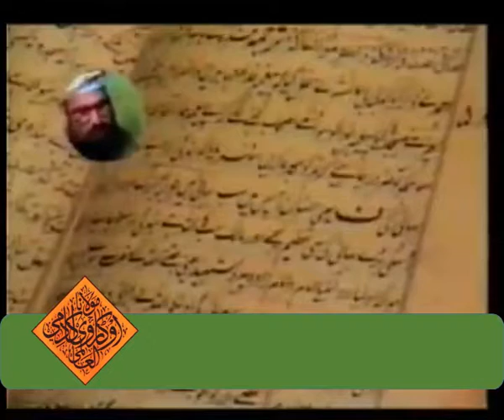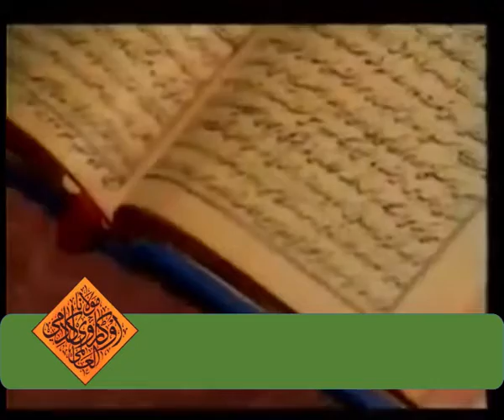11- اللہ کروڑوں نبی پیدا کر ڈالے - IF ALLAAH WANTS HE CAN CREATE MILLIONS OF NABEE-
Hazrat Allaamah Kaukab Noorani Okarvi

WHY THE DIFFERENCES-AAKHIR IKHTILAAF KYUUN?

Bismil-Laahir-Rahmaa Nir- Raheem -As-Salaatu Was-Salaamu ‘Alaieka Yaa Rasoolal-Laah
Hazrat Sahib my request to you is that your book Deoband to Bareily has been published and thousands of people have read it. For the satisfaction and trust of believers of Ahle-Sunnat Wa Jamaa’at please present the authentic books to prove your references in this video that you gave in your book. So our basic differences with Deobandi scholars become crystal clear by witnessing them and we will not only keep ourselves for becoming astray but it will help make other Muslim brothers and sisters follow the right path too. Also by seeing these references with our own eyes from the real books our doubt and suspicion will clear and it will not only enforce our beliefs but will also erase any confusion we have in our minds. We request you to show us the origin of the 40 references in your book as proof and to guide the generations to come.
So everybody would know that these... difference are not based on trivialities but on fundamental and principle differences and is due to the impertinence [Disrespect] to the Muhammad-ur- Rasoolal- Laah [Sallal Laahu ‘Alaiehi Wa Sallam], May Allaah Ta'aalaa bless you with knowledge and good deeds.
Aakhir Ikhtilaaf Kyun-
It is an humble attempt by the Maulana Okarvi Academy [Aalami] to help spread
the message of "Truth" for those readers who do not know Urdu. Hazrat Allaamah Kaukab Noorani Okarvi exposing the the Aqaaid of

Deobandi Elders...in Aakhir Ikhtilaaf Kyuun video series.

These books are still promoted,published...and endorsed by the present Deobandi/Ahle Hadees...likeminded Mullaa's.
This is the major differences between Ahle Sunnat Wa Jamaa'at group and Deobandi/Ahle Hadees..group.

Please read well listen well and safeguard your Ieemaan.

GOOGLE PLUS

SCRIBED

GOOGLE APPS

Jazaakumul-Laahu Ta'aalaa